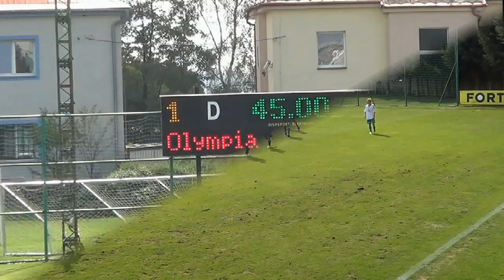FC Olympia - Admira 3:0 (sestřih)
česká divize C, 6. kolo